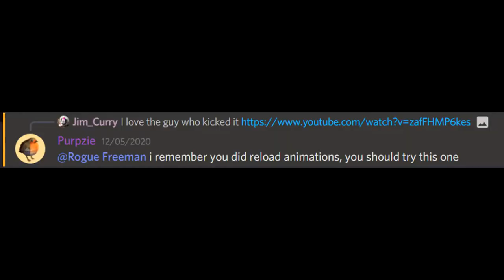MG42 Magazine Paper(Blender Animation)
Song: Ending theme - Super Mario World
Sounds: Bethesda Game Studio Austin LLC